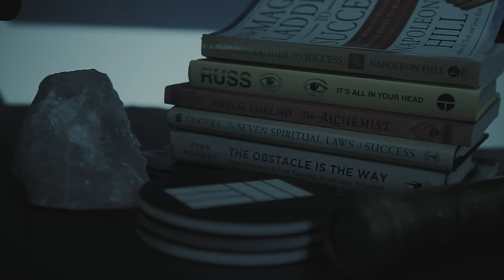Russ - Live From The Villa (Official Video)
Russ - Live From The Villa (Official Audio)

Lyrics

[Intro]
(!llmind put the loop on)
Yeah
Yeah

[Verse]
Never throwin' in the towel, I just use it to wipe the sweat off
And get back in the ring and knock your head off, I'm well off
But I redistribute like a socialist
You get a house, you get a car, I'm on some Oprah shit
And could you focus if your parents goin' through it?
And you tryna make a hit to save 'em in the other room
It's pressure that's gon' either make you pop or make you pop
My mama cried a lot, I made it stop, we on a yacht
She always gives me game, gives me gems I don't question
Like give without remembering, receive without forgetting
Disarm 'em with your charm, use your kindness as a weapon
Everyone you meet, be a blessing, not a lesson
Okay, I got you
So many women that my new girl is old news
'Cause I need more than eye candy, I need soul food
Until then, I'm just slangin' it
I got your women upside down doin' stranger things
I see a lot of skeptics, lot of doubters, but I'm smart
I know that y'all are really just dreamers with broken hearts
Feelin' inadequate, that's why you doin' so much talkin'
'Cause the path that I been blazin', you're incapable of walkin'
Y'all be goin' nowhere fast, here's some advice you should heed
Directions way more important than speed
This is Singapore suites, Jerry Springer war freaks
In the meeting with Epic, I sat in Sickamore's seat
That was 2016, though, now I need Rob Stringer's job
CEO of the whole shit, I'm on some boss shit
Every office I walk in knows this, it's unspoken, yeah
Artists are martyrs, you want us to feel the pain
So that we can make a song that make y'all say that you relate
At the cost of our mental health, though, that's a sacrifice
Money doesn't change you, it just magnifies
If you have a vice, it's just maximized
I'm either gettin' pussy or makin' hits, the only shit that cures my appetite
But I get hungry often, I got my twenties poppin'
Smokin' Moroccan hash, makin' a lot of cash
While all these dummies comment
'Bout how they'd do it if they were in my position
But you're not, you're mediocre, and you lack the ambition
Plus you lack the persistence, not to mention the intrinsic
Motivation that it takes to even chase after a vision
That only you can see, that only you believe
So watch your tone, you're not even you enough to fuck with me
Don't come for me, it's Russ, bitch
Anybody real always fucks with me, it's up, bitch
I ain't goin' nowhere, y'all are stuck with me
Livin' the dream was worth the chase
Just bought my mom a Rolex and it's got the purple face
That's her favorite color, this been her favorite summer
No girls compare, that's why I still don't got a baby mother
Yeah

[Outro]
Ride with me, ride with me
I let you know if I even, I believe
Do anything but lie to me, lie to me
I wanna feel you fly with me, fly with me

Directed by Russ
Filmed & Edited by Rob Dade

Song produced by Illmind